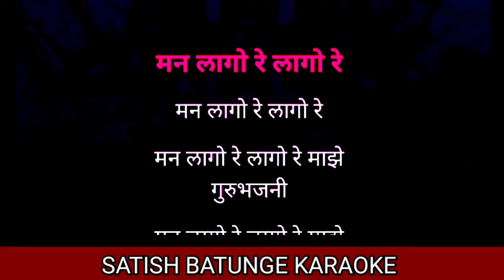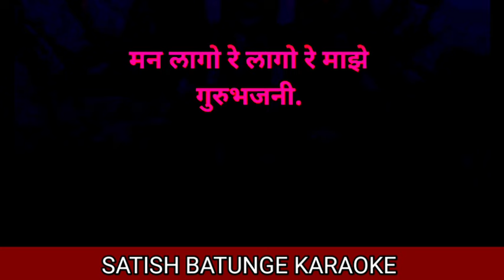MAN LAGO RE LAGO KARAOKE BY SATISH BATUNGE